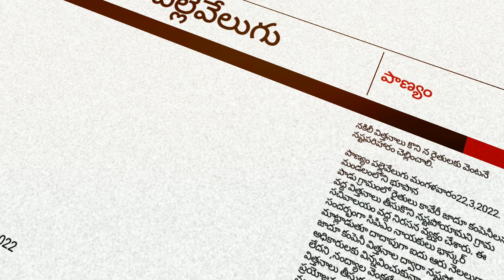నకిలీ విత్తనాలు కొని న రైతులకు వెంటనే నష్టపరిహారం చెల్లించాలి.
పాణ్యం పల్లెవేలుగు మంగళవారం22,3,2022. మండలంలోని భూపాన
పాడు గ్రామంలో రైతులు కావేరీ జాదూ కంపెనీలను వద్ద విత్తనాలు తీసుకొని నష్టపోయామని గ్రామ సచివాలయం వద్ద నిరసన వ్యక్తం చేశారు. ఈ సందర్భంగా సిపిఎం నాయకులు భాస్కర్ మాట్లాడుతూ దాదాపుగా ఐదు ఆరు నెలలుగా ఈ జాదూ కంపెనీ విత్తనాల ద్వారా నష్టపోయామని అధికారులకు విన్నవించుకున్నా సమస్య పరిష్కారం లేదని ,నంద్యాల వెంకటేశ్వర సీడ్స్ దుకాణం లో  విత్తనాలు తీసుకున్నామని వాటివల్ల ఎలాంటి ప్రయోజనం లేకుండా  ఎకరాకు ఒక కింట మాత్రమే మాత్రమే దిగుబడి వచ్చిందని ఇతర కంపెనీలు విత్తనాలు ఉంటే 10  15 కింటాలు వచ్చేవని ఈ జాతి కంపెనీల ద్వారా మేము నష్టపోయామని గ్రామస్తులు వాపోయారు. ఈ కార్యక్రమంలో శేసి రెడ్డి. గ్రామ సర్పంచ్, శివ రాముడు, అనిల్ సుబ్బరాయుడు, కబీ,ర్ తదితరులు పెద్ద ఎత్తున పాల్గొన్నారు